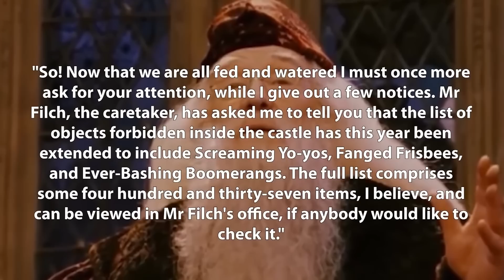Umbridge y Filch Son PARIENTES - Teoría de Harry Potter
Argus Filch y Dolores Umbridge son de los personajes más detestables de la saga, una más que el otro... ¿existe la posibilidad de que sean hermanos? Hay ciertos puntos dentro del canon que podemos usar a nuestro favor para darle sustento a esta teoría.

¡Travesura realizada!